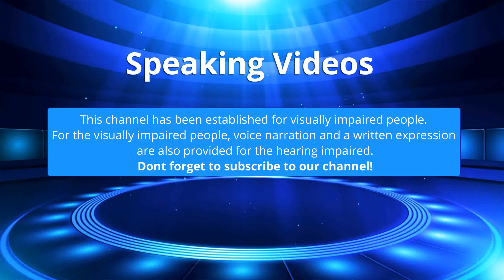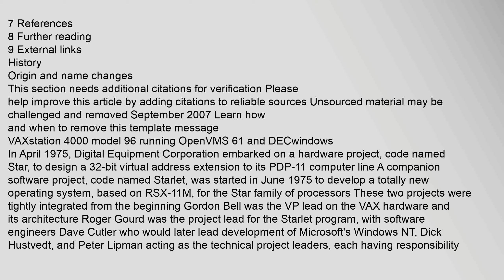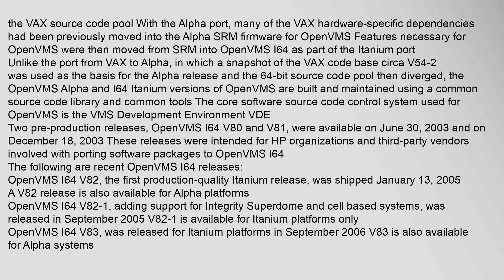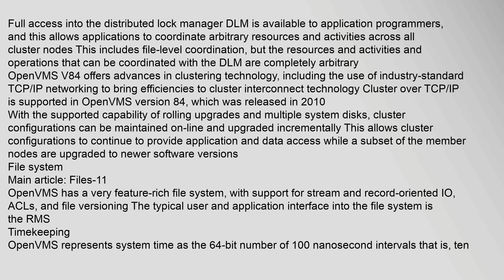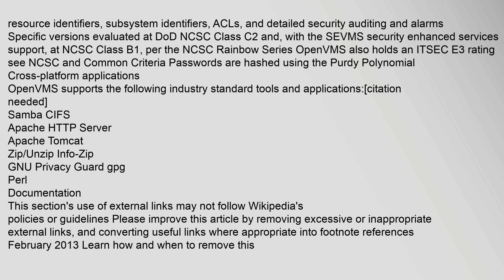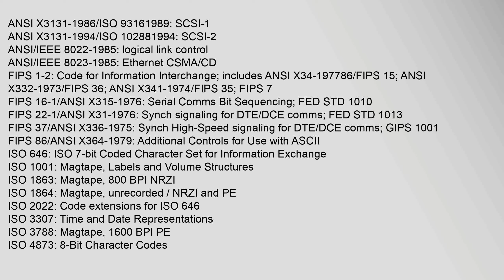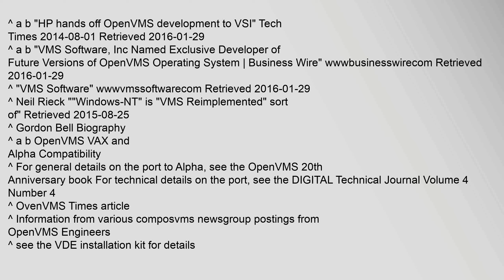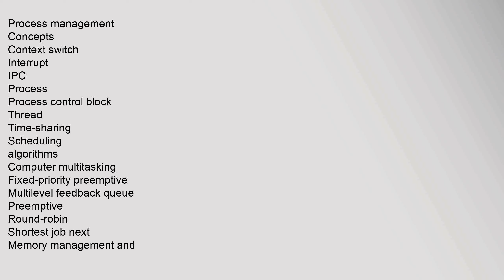OpenVMS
OpenVMS is a computer operating system for use in general-purpose computing It is the successor to the VMS Operating System VAX-11/VMS, VAX/VMS, that was produced by Digital Equipment Corporation first released in 1977 for its series of VAX-11 minicomputers and its line of desktop workstations DEC Alpha The name VMS is derived from virtual memory system, according to one of its principal architectural features OpenVMS also runs on the Itanium-based families of computers234 OpenVMS is a proprietary operating system though the source code is available for purchase5 Thus, it is not considered open-source software
OpenVMS is a multi-user, multiprocessing virtual memory-based operating system OS designed for use in time sharing, batch processing, and transaction processing When process priorities are suitably adjusted, it may approach real-time operating system characteristics The system offers high availability through clustering and the ability to distribute the system over multiple physical machines This allows the system to be tolerant against disasters that may disable indiviopenvms.org, open vms jobs, open vms download, open vms, open vms documentation, open vms commands OpenVMS